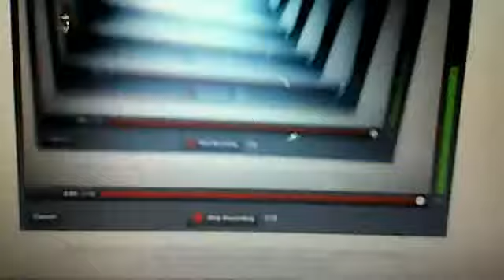webcam video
idk i was just playing around